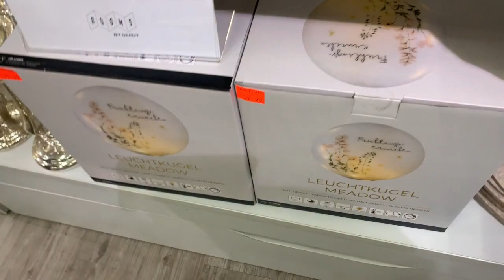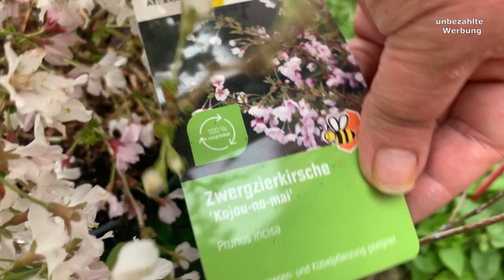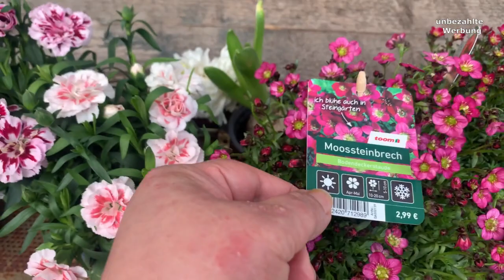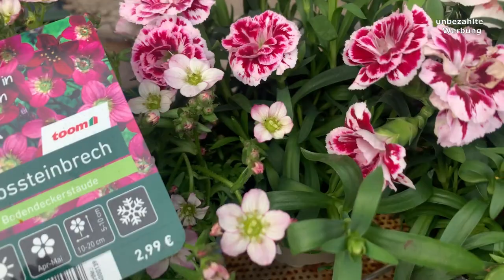Vlog | Kochen | Lidl Food Haul | Osterdeko im Baumarkt | Blumen kaufen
Meine Postfiliale (Nur DHL)

Melanie Reinhardt
In den Adresszusatz schreiben:
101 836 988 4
Straße: Postfiliale 597
67722 Winnweiler

Kamera:
IPhone XS

Schnittprogramm:
Shotcut

Bildbearbeitungs-Programme:
Paint.net
Paint